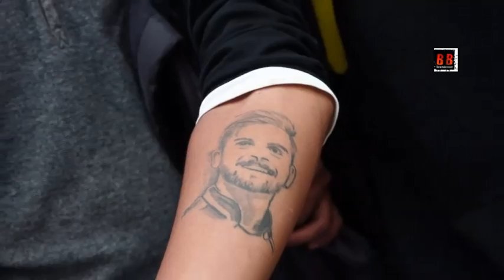LAUNCH OF PHILIPS INDIA LATEST ADDITION TO THE MALE GROOMING SEGMENT WITH VIRAT KOHLI